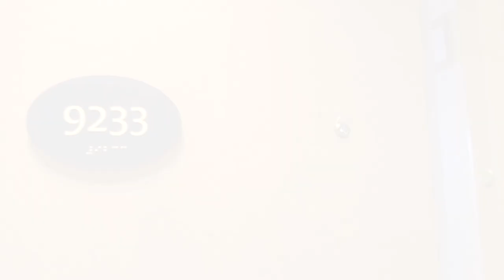COSTA CRUCEROS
COMUNÍCATE CON DMS TOUR Y TE ESTAREMOS ASESORANDO PARA VIAJAR EN CRUCEROS POR TODO EL MUNDO
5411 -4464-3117 /46569532 DESDE CUALQUIER PARTE DEL MUNDO